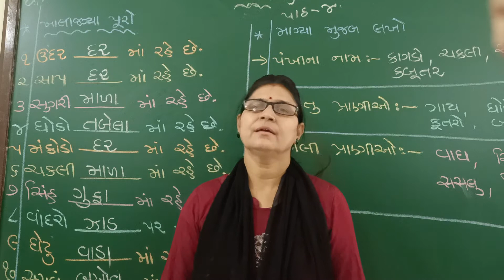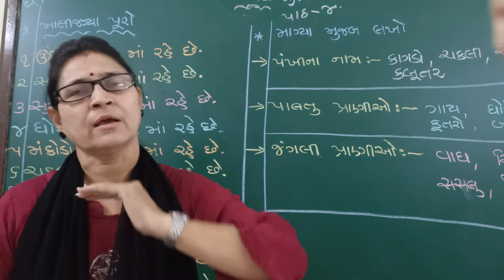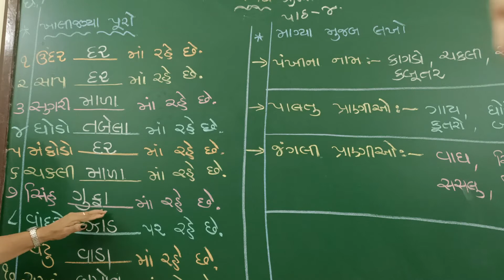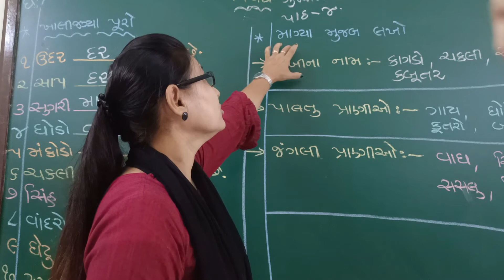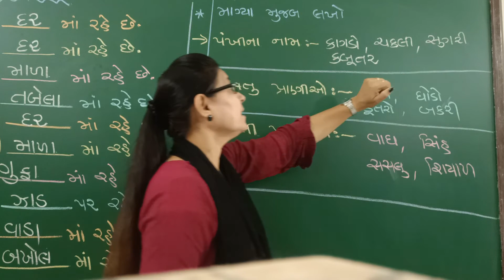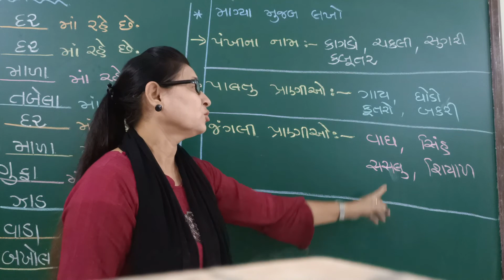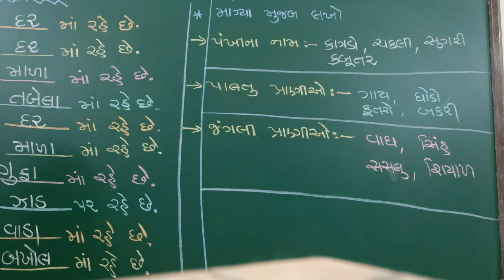std 2 gujrati પાઠ 4 ખાલી જગ્યા અને માગ્યા મુજબ લખો